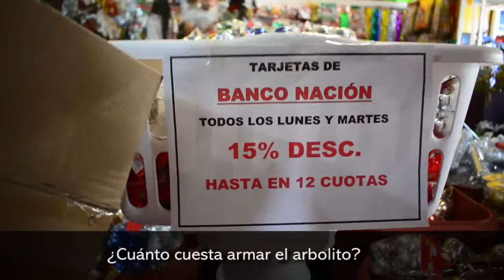¿Cuánto cuesta armar el arbolito de Navidad?